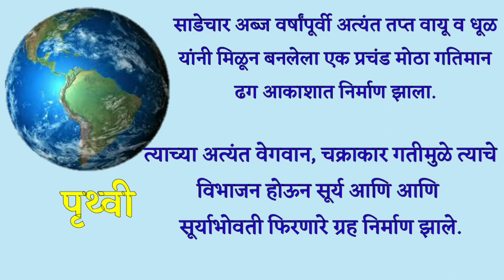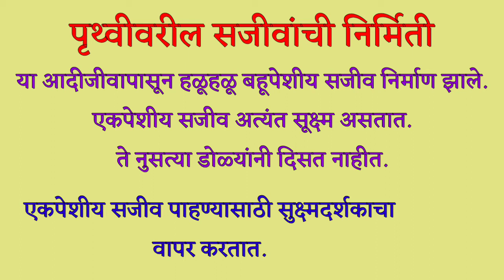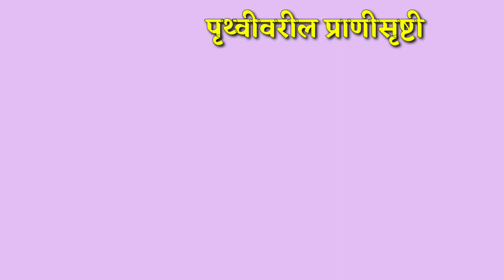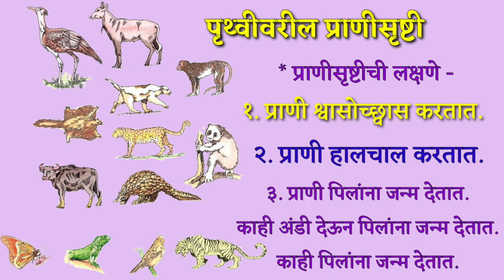पृथ्वीवरील सजीव इयत्ता- ५वी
परिसर अभ्यास - २
इयत्ता - 5वी
पृथ्वीवरील सजीव